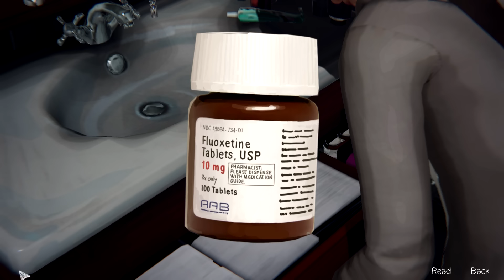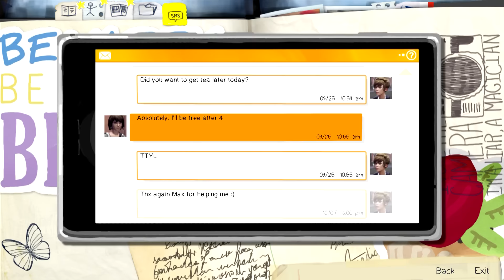Let's Play Life is Strange | Part 5 | Snooping Around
Let's play more Life is Strange!  Max goes in search of tools to fix her camera and learns a lot about Chloe and her family's troubles while snooping around the house.  She's particular surprised to discover that Chloe's new step-dad looks familiar...

Swiftkey character art on thumbnail by me (Swiftkey)